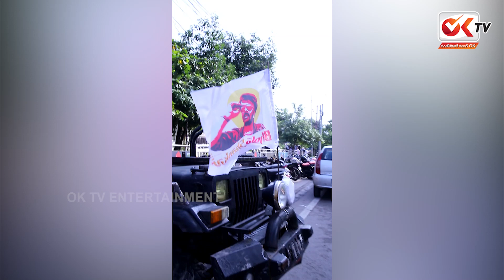Bholaa Shankar Team & Fans Huge Rally | GPSthoBholaaShankar | Chiranjeevi | Meher Ramesh | OKTV